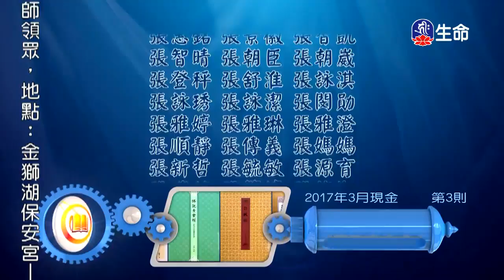唸佛度眾⽣-01～之2_海濤法師（lifetv_20171116_15:46）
海濤法師：「唸佛度眾⽣-01～之2」。